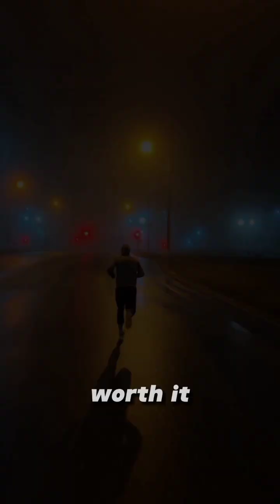“The Pale Blue Dot: Voyager 1’s Iconic Photo of Earth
In 1990, from 6 billion kilometers away, Voyager 1 captured one of the most humbling images in human history—the 'Pale Blue Dot.' This photo shows Earth as a tiny speck in the vastness of space, a reminder of our small but significant place in the universe. Watch to learn more about this powerful moment and the message it carries for humanity.